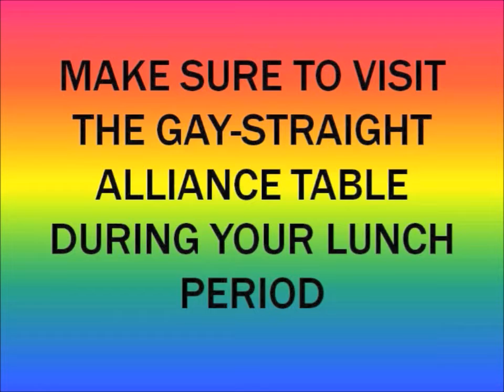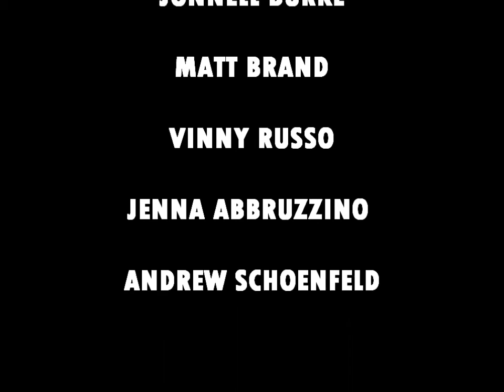Spartan Update 10-11-13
This week's episode of Spartan Update: Spartan SportsCenter- Studying And Teaching with Sebastiano: Prostrate -- GSA Commercial -- Spartan Speaks: What does the Fox Say? -- SADD Red Ribbon Week Commercial.